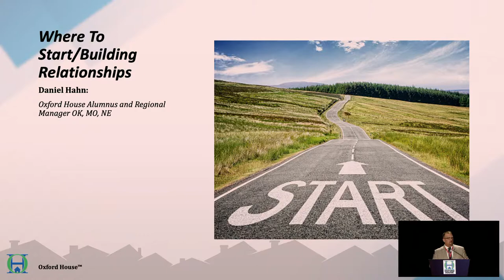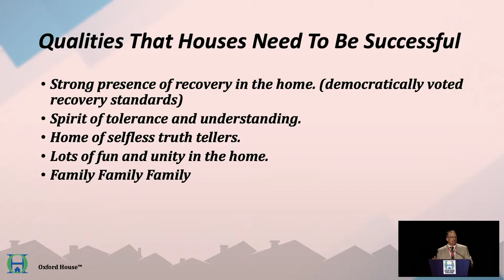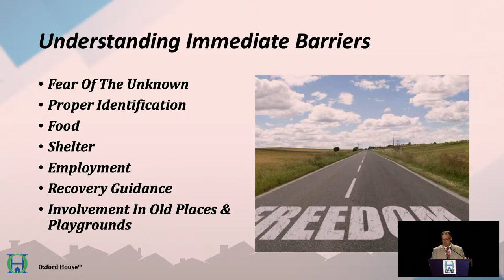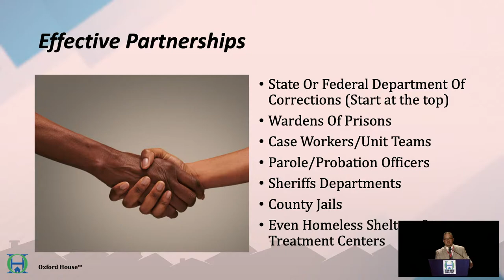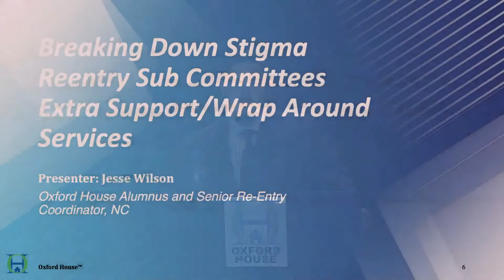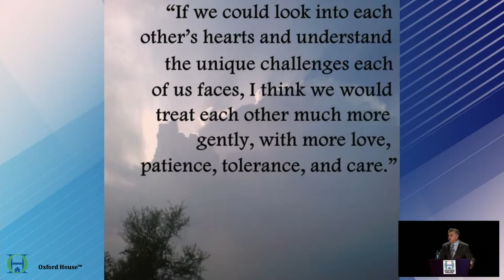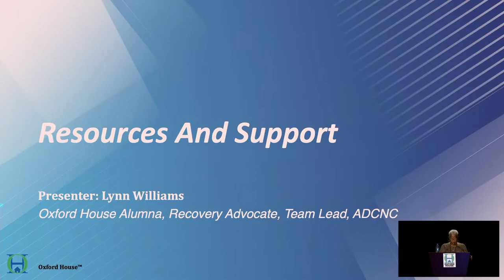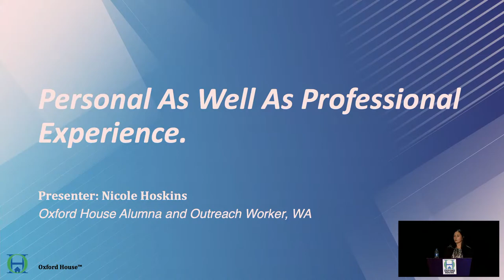Working with Parole & Prison Reentry